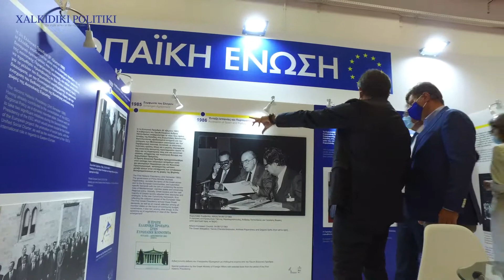o Αντ. Μ. Σχοινάς και ο Επίτροπος κ. Νικολά Σμιτ εγκαινίασαν το περίπτερο της Ευρωπαϊκής Επιτροπής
o Αντιπρόεδρος κ. Μαργαρίτης Σχοινάς και ο Επίτροπος κ. Νικολά Σμιτ εγκαινίασαν το περίπτερο της Ευρωπαϊκής Επιτροπής